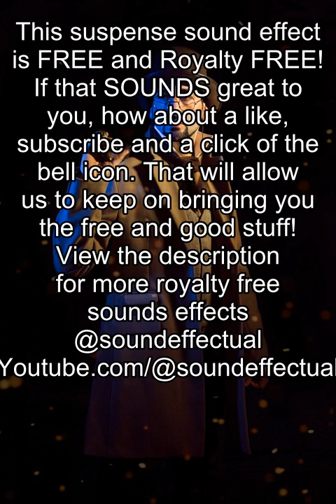movie suspense sound effect | no copyright | Royalty Free | Sound Effectual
Volumes 1-5